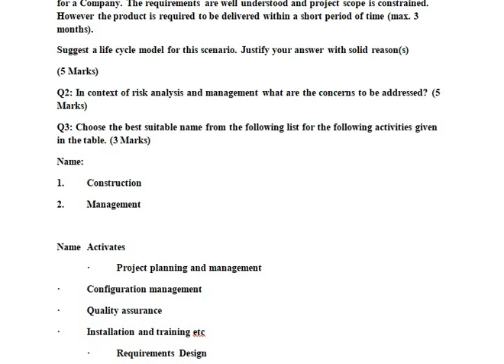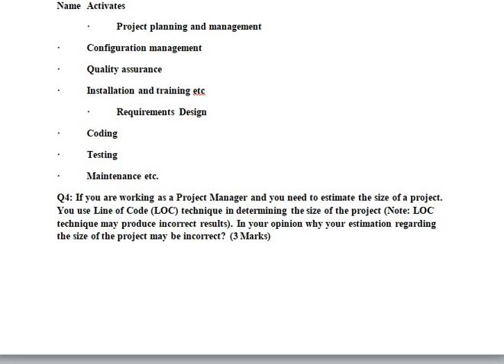Current Paper CS605 2023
CS605: Descriptive Questions, 3/1/2023 fall 2022